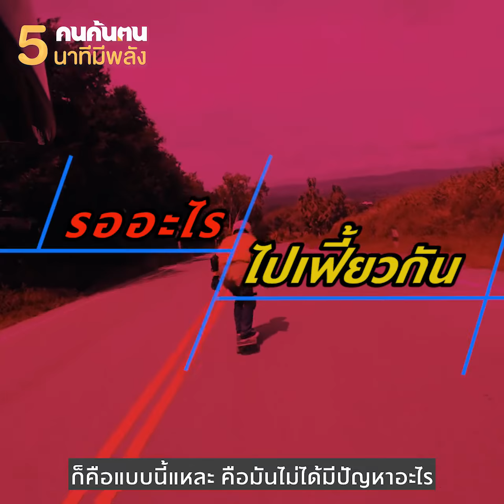5 นาทีมีพลัง : ป้าเจี๊ยบ สเกตบอร์ด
อย่าปล่อยให้อายุที่มากขึ้น
มาหยุดความฝันที่จะทำอะไรมัน ๆ ในชีวิต

วลีเด็ด เฟี้ยวเฟี้ยว ไม่ต้องเดี๋ยวก่อน
อยากทำ ทำเลย
ของ "ป้าเจี๊ยบ" นงลักษณ์ ชัยฤทธิไชย
นักกีฬาสเกตบอร์ดดาวน์ฮิลล์ทีมชาติไทย อายุ 62 ปี
ผู้ใช้ความกล้า เอาชนะความกลัว และเอาชนะโรคร้าย ทุ่มเทฝึกซ้อมร่างกายและทักษะการเล่นสเกตบอร์ดดาวน์ฮิลล์
จนก้าวสู้เส้นทางนักกีฬาเอกซ์ตรีม
ตัวแทนทีมชาติไทยในกีฬาซีเกมส์ ปี 2019
เพราะอายุ ไม่ใช่ข้อจำกัด